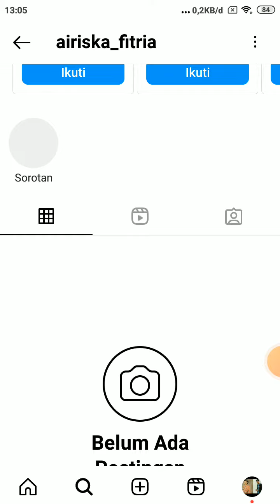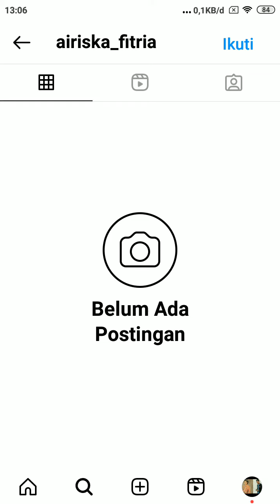kentring manik (airiska fitria) memblokir iman al hidayah (ari hidayat) di instagram ...